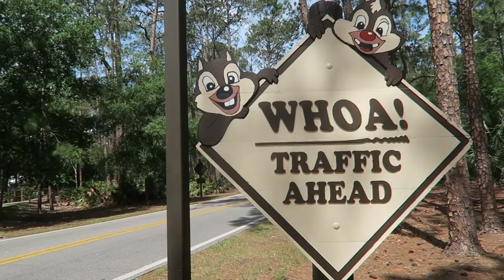Blown Away by Our Front Seat Ride on Rock 'n' Roller Coaster! | Hollywood Studios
We start the blog with Sarah and Eve at Disney's Fort Wilderness Resort and Campground for an afternoon out of the house! We then head over to Hollywood Studios for Voyage of the Little Mermaid, Rock 'n' Roller Coaster, and the return of Fantasmic Friday! To say we we had a wonderful time would be an understatement. Finally after putting the final touches on our new website, we hit the hay. Thank you to everyone who has visited it so far! We appreciate every kind and supportive comment, message, e-mail we have received and cannot wait to see where this goes.